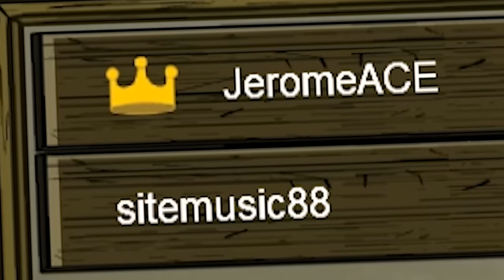Most Unskilled Potion Master Around! - Town Of Salem | JeromeACE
Today we play Town Of Salem